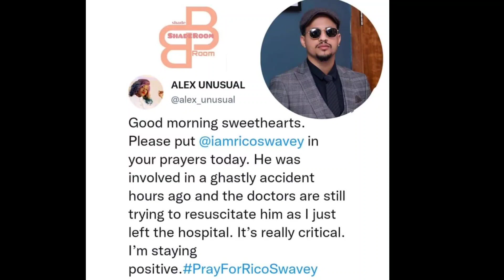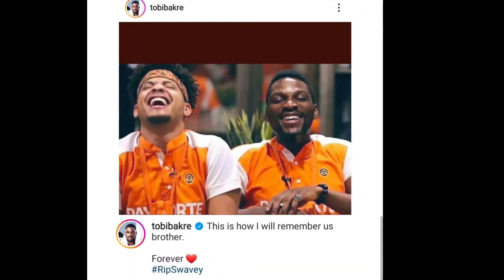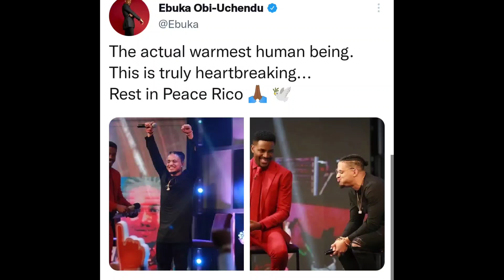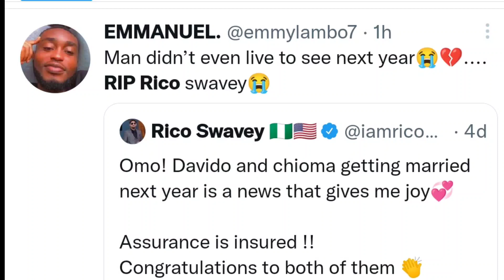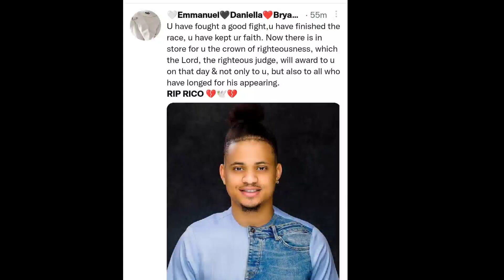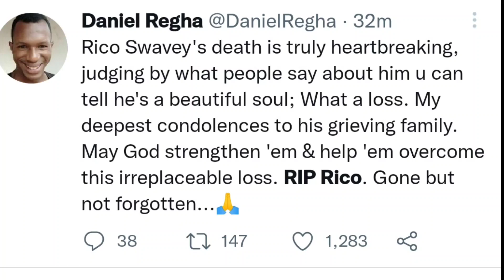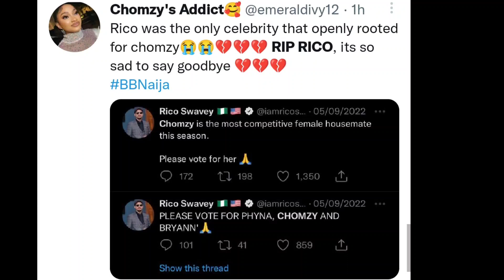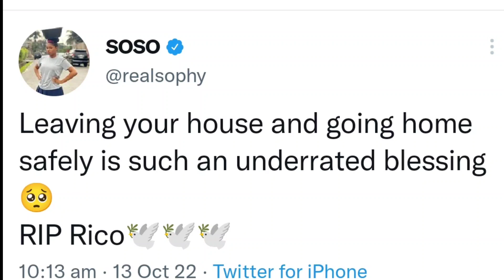BREAKING NEWS😭An Ex-Bbnaija HOUSEMATE is Déàd|How it all happened|Ebuka&other HMs m0urN| RICO SWAVEY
Rip Rico swavey 🙏 Ricoswavey is déàd,